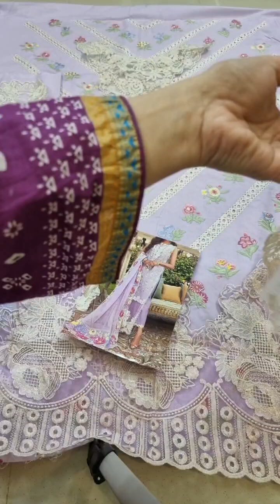Crimson by Saira Shakira Embroidered Lawn Suits Unstitched 3 Piece 6A-LAVENDER - Luxury Collection